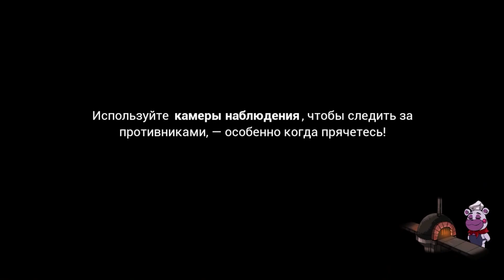Roxy's Mega Pizzaplex